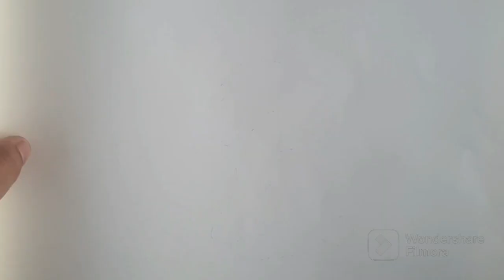bunny drawing || how to draw a cute bunny || how to draw a rabbit